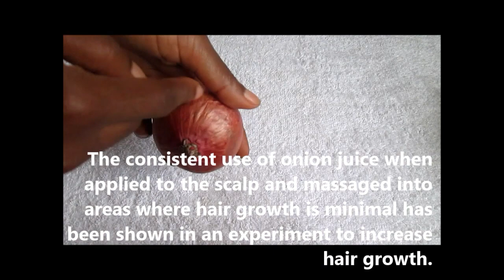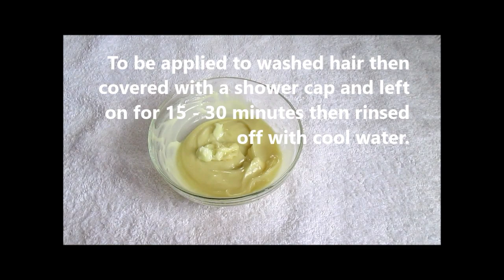How to use this ONION JUICE super hair GROWTH treatment to REGROW bald edges & Prevent Hair Loss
ONION JUICE super hair GROWTH treatment to REGROW bald edges & Prevents Hair Loss

Hey Guys. In this video, I show you one of the ways you can use ONION JUICE to regrow your edges and get thick long hair fast.

Onions have antibacterial and antifungal properties. It contains sulfur which helps to minimize thinning and breakage of hair. It helps to reduce hair loss due to alopecia areata, inflammation, infections and strengthens the hair follicles. It is also helpful in preventing premature greying of hair.

Castor oil has natural antibacterial and antifungal properties and is high in Vitamin E, minerals, proteins, and Omega 6 and 9 beneficial fatty acids. It's unusually high ricinoleic acid ratio makes it beneficial to skin and hair. It helps to prevent and remedy hair loss and also helps to thicken hair. This treatment is one of the various ways to incorporate onion juice and castor oil into your hair care routine.

Other onion juice/ginger juice/rice water hair regrowth home remedy videos you should check out: